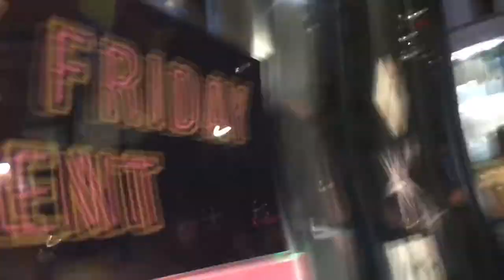halloween At Coach Collection•COACH ORIGINALS 5th AVENUE Industrial Windows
Coach Couture•the COACH ORIGINALS STORE on FIFTH AVENUE Two Seasons
Halloween
Christmas
And 2021